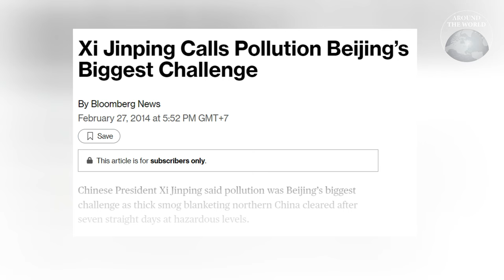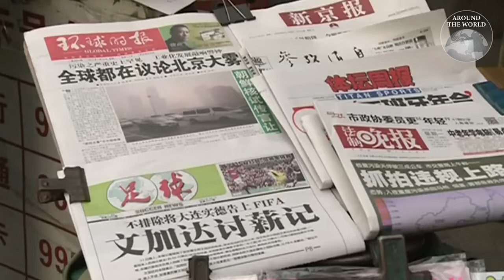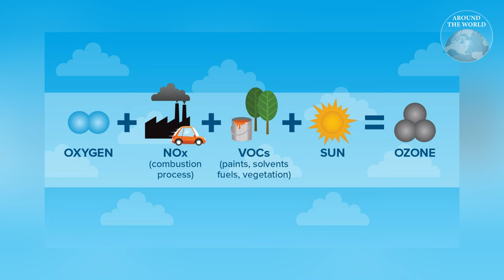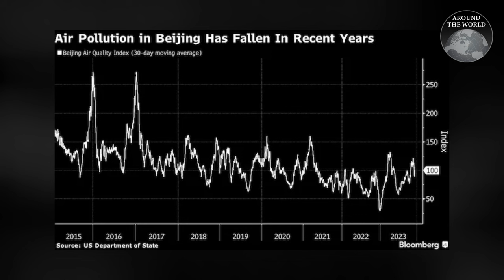จีนทำยังไงถึงปราบ PM 2.5 ที่ทำคนตายเป็นล้านได้ : Around the World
ถอดบทเรียนจีนทำยังไงถึงลดมลพิษทางอากาศหรือพีเอ็ม 2.5 ได้อย่างรวดเร็วในระยะเวลาอันสั้น จนทำให้ประชาชนมีแนวโน้มอายุยืนมากขึ้นกว่าเมื่อก่อน